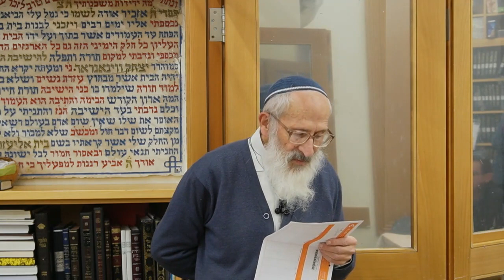פרשת תרומה | קודם מלחמה אח''כ תענוג - הרב שלמה אבינר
תאריך:  ב' אדר תשפ"ג